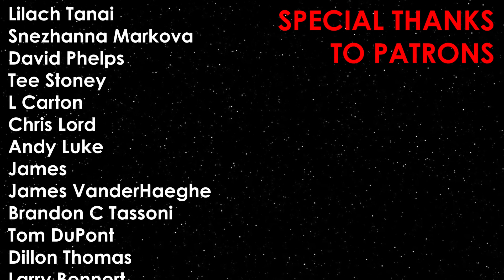Why STAR WARS Video Games are GREAT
As a follow up to Why Star Trek Video Games Suck, we explore why the opposite is usually true for Star Wars Video Games. With classic titles such as the Battlefront series or Knights of the Old Republic, Star Wars seems to have the edge over Star Trek when it comes to the interactive medium.